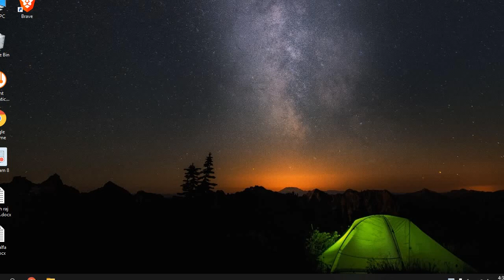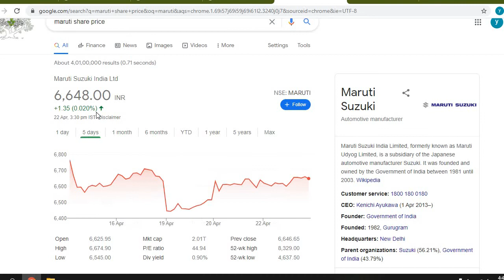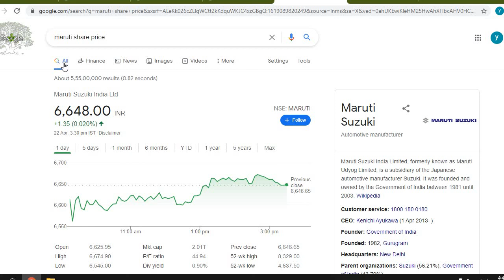STOCK MARKET BREAKING NEWS ● STOCK MARKET LATEST NEWS ● MARUTI SUZUKI SHARE PRICE ● MARUTI SHARE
maruti​ share price maruti​ Suzuki share price maruti​ share latest news

maruti share latest news today,
maruti share target,
maruti share price target,
maruti share today,
maruti share results,
maruti share rate,
maruti share review,
maruti suzuki share review,
maruti share strategy,

you can also get information about these suggested topics and stocks :

sanjiv​ bhasin stockto trade intraday tomorrow​​​​​​
penny​ stocks​​​​​​
nse​ india
nse​ india server
nse​ india server crash
nse​ india crash
nse​ india news
indian​ share market news
india​ share market latest news
stock​ market crash news
stock​ market news currently

GDP latest news
GDP of India
GDP stock market news
GDP latest update